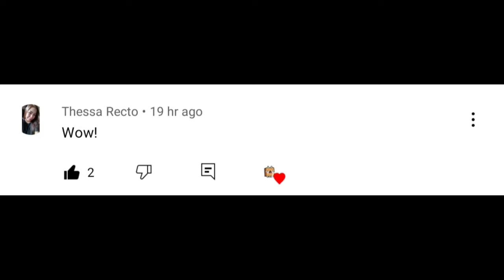AMAZING! ❤️🤯 BAG & PHONE & CRUMPET 😱🫣 TOCA BOCA | TOCA LIFE WORLD | TOCAFUN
Hi Guys!

Welcome to our new SKITS video.❤️🥰
AMAZING ITEMS!!!🤯😱

PHONE AND BAG & CRUMPETS IDEA 😱♥️

"THIS VIDEO IS A SKITS ONLY. MY OWN IDEA'S
I MAKE THIS VIDEO FOR ENTERTAINMENT ONLY!"

OVERVIEW INFORMATION
Name: Toca Life World
Package: com.tocaboca.tocalifeworld
Publisher: Toca Boca
Category: Educational